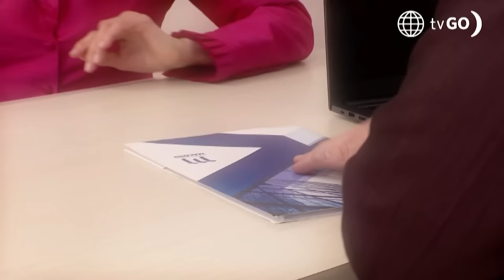Al Fondo hay Sitio 11: Tito no pudo ocultar sus celos al ver que Maxi buscó a Lorena (Capítulo 493)